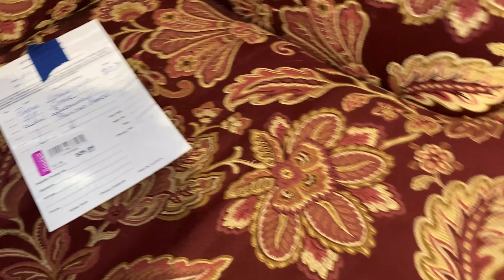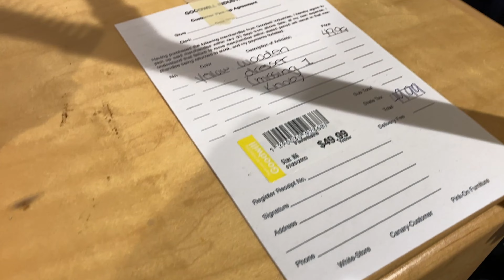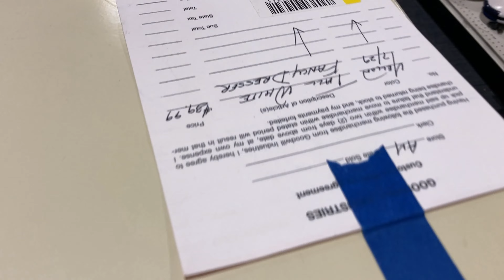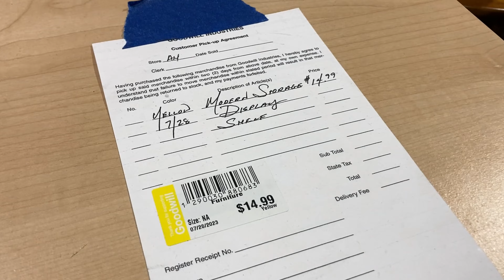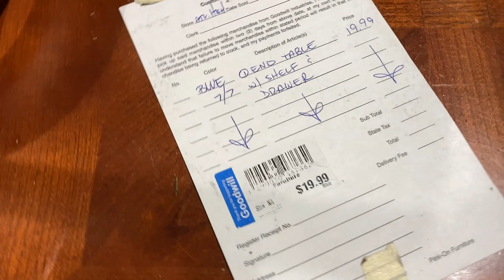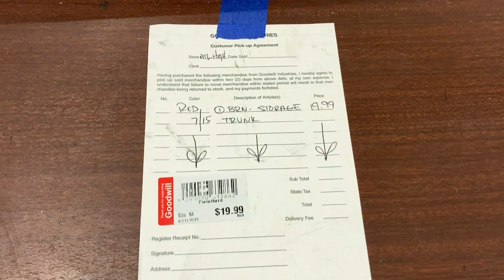GOODWILL SHOP WITH ME FURNITURE CHAIRS TABLES KITCHENWARE CHRISTMAS DECOR SHOPPING STORE WALKTHROUGH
AMAZON BEST SELLERS (affiliate link) Goodwill furniture shop with me store walk through with home furniture and home decor and armchairs and chairs and coffee tables and dining tables and dressers and sofas and couches and desks and end tables and home décor and decorative accessories and some Christmas decorations and Christmas decor and Christmas ornaments and kitchenware and kitchen dinnerware and plates and bowls and cups and drinkware and for summer and fall and Christmas 2023 and goodwill goodwillshopwithme goodwillshopping furniture home shopwithme storewalkthrough and this shop with me or come with me virtual shopping store walk through at the store in the Highlands NJ or New Jersey which is like a Salvation Army store and they also have home goods items and this shop with me or come with me is filmed with my GoPro Hero 9 Black video camera and NJShoreBeachLife channel will have shop with me shopping store walk through videos from stores around the NJ or New Jersey shore area including Walmart, Target, IKEA, Home Goods, Marshalls, TJ Maxx, Burlington, Dollar Tree, Hobby Lobby and others and thanks so much for watching